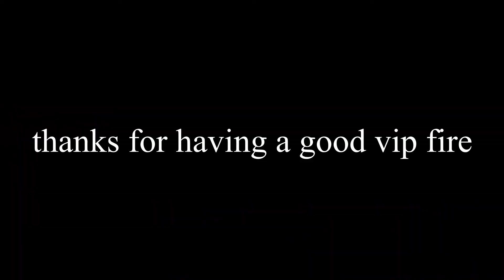clips i got in fires vip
yrttyetyrwwrtytwr